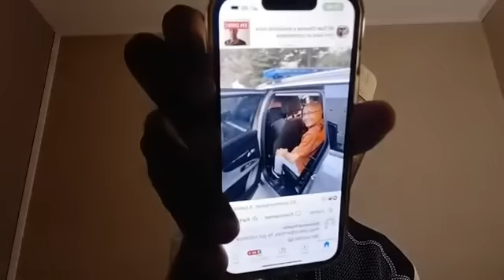Intervention de Fundi Fahardine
«Pourquoi vous nous parlez des sujets que vous ne comprenez même pas?»